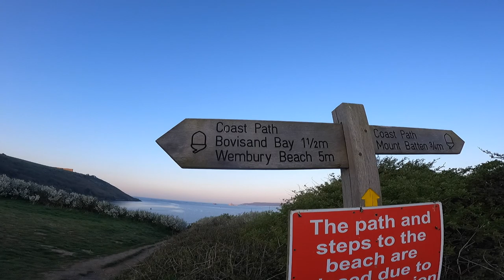South West Costal Path - Jenny Cliff to Bovisand Bay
Walking the coast path to Bovisand Bay. Walking past Plymouth Breakwater Wall including the view of the City Plymouth and a cold water sea swim.